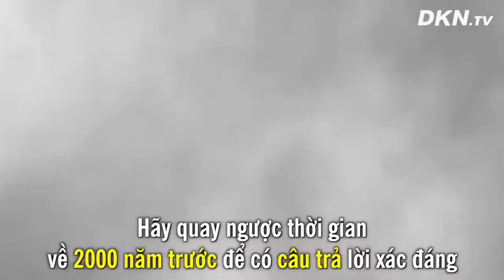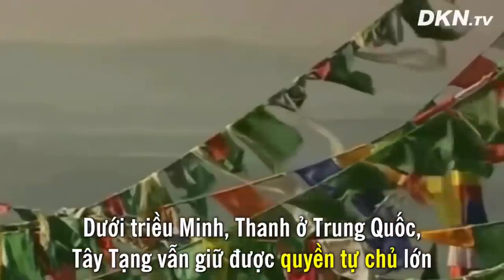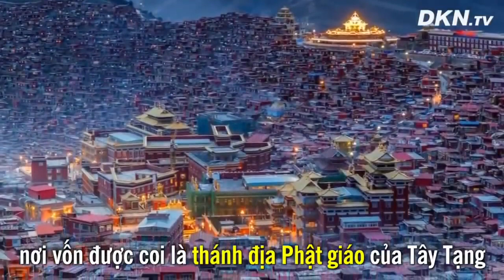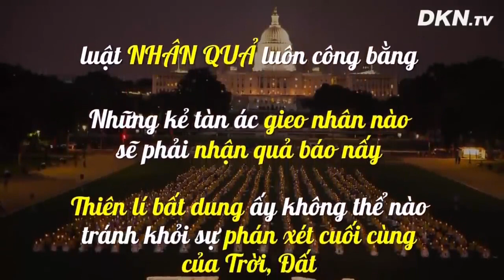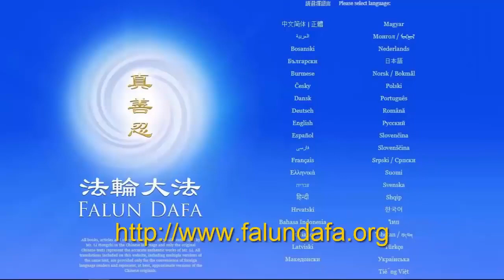Những cuộc đàn áp đức tin tàn khốc nhất trong lịch sử